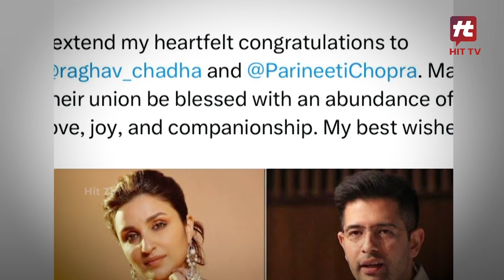राघव चड्ढा और परिणीति चोपड़ा का हुआ रोका! | Raghav Chadha and Parineeti Chopra